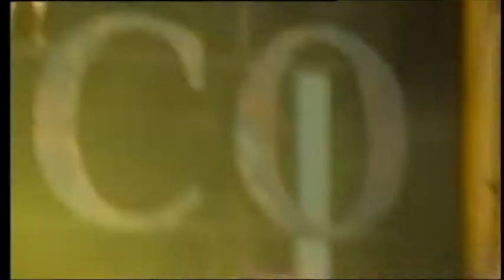Noche Funky - San Ginés 2019 - Arrecife